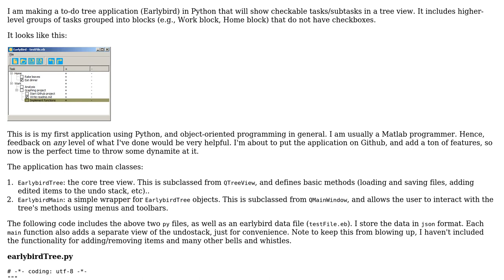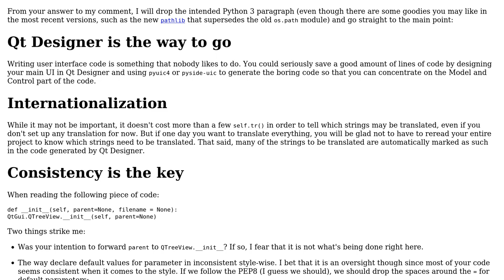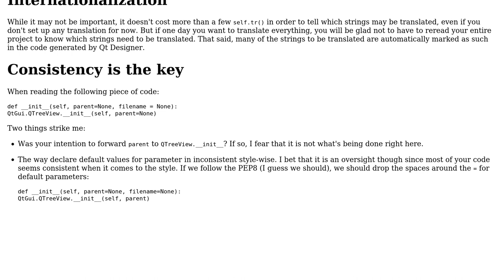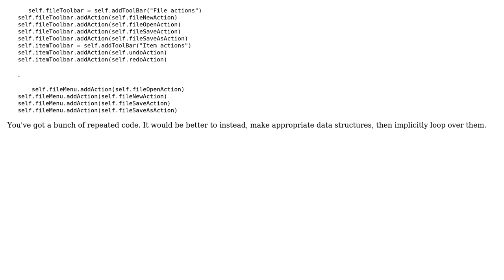Code Review: To do tree application with undo/redo functionality (2 Solutions!!)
Code Review: To do tree application with undo/redo functionality

With thanks & praise to God, and with thanks to the many people who have made this project possible! | Content (except music & images) licensed under CC BY-SA | Music | Images & others | With thanks to user Snowbody user neuronet user Morwenn and the Stack Exchange Network Trademarks are property of their respective owners. You are responsible for your own actions.